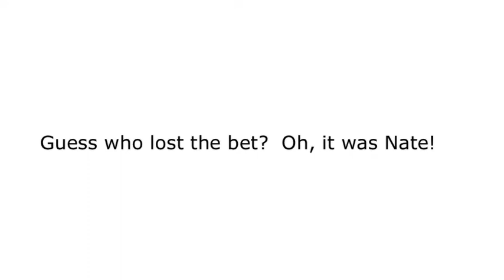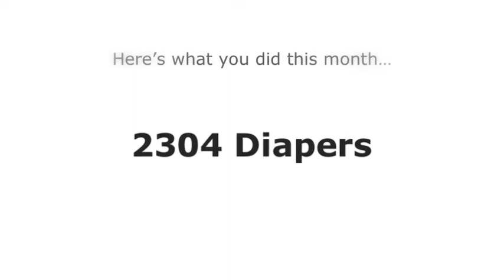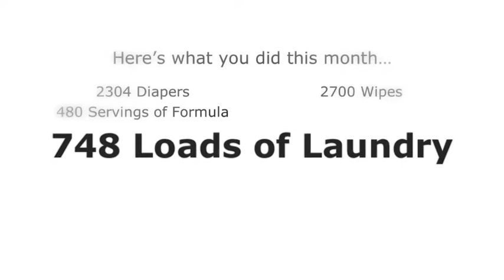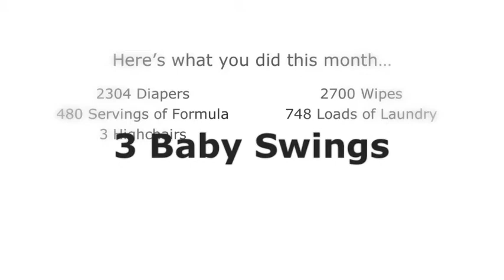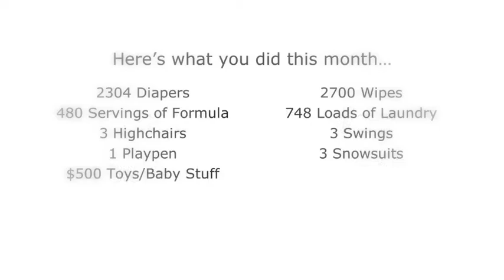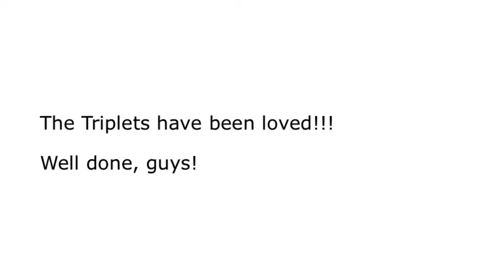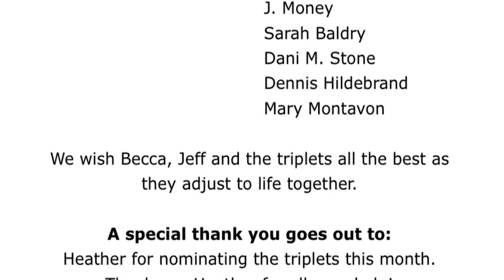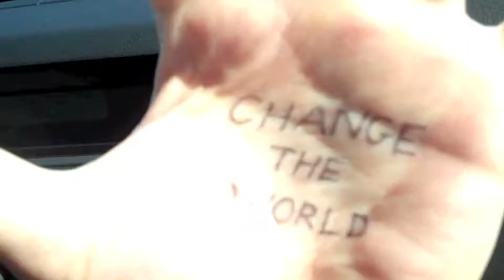Love Drop #10 - The Triplets' Drop!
Talk about a baby success! Y'all raised over $2,000 in cash and gifts, and we were able to surprise Jeff & Becca with a VAN FULL of baby supplies! And it only took us 6 hours to go out and buy, haha... (you'll see our Babies "R" Us spree and antics in the video ;)). Overall we were able to show up with over 2,300 diapers, 2,700 baby wipes, 480 servings of formula, 3 high chairs, a large crib, TONS of toys and clothes, and enough detergent for over 740 loads of laundry. It was quite the celebration, let me tell you.

And it just goes to show again how IMPACTFUL each and every one of your single acts of kindness can have when joined together for a specific mission. In 30 days you affected 3 of the most beautiful babies around, and the whole family will be forever grateful. Way to go, team!